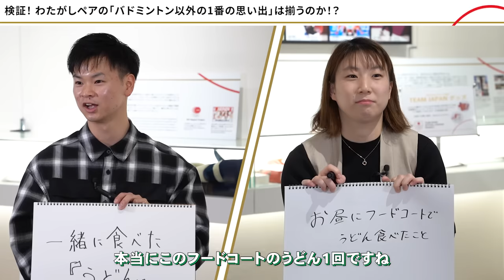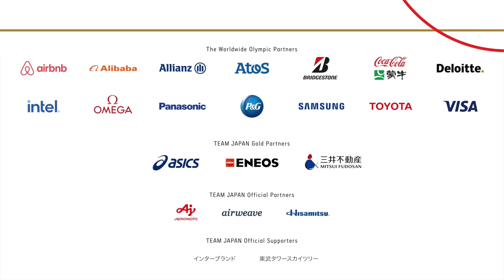【検証】わたがしペアの絆の強さを以心伝心クイズで確かめてみた！｜渡辺勇大・東野有紗【バドミントン】